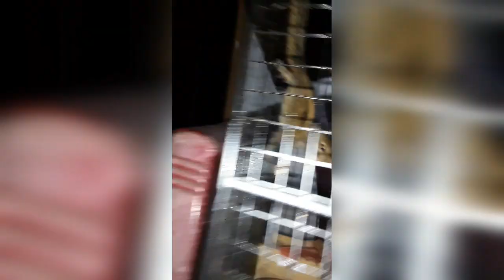ලේන් පැටියා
චූටි